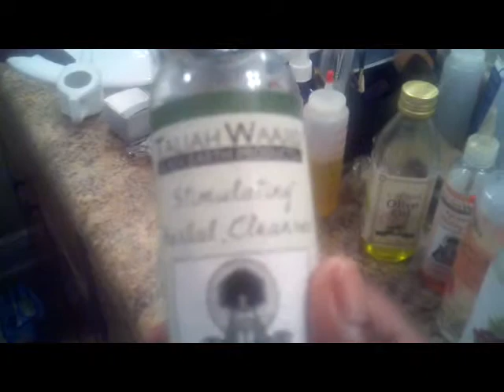My Daughter's Hot Oil Treatment:Part II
Part II. I ended up using the Taliah Waajid herbal cleanser,  Carols. Daughter shampoo, and Honey Wash then I put the hot oil on her hair. I used the heated conditioning cap and left on for 40 mins to an hour. Results in Part 3. Thanks and God Bless!